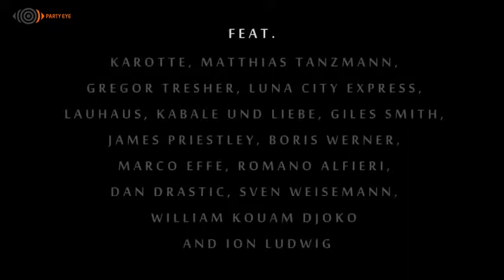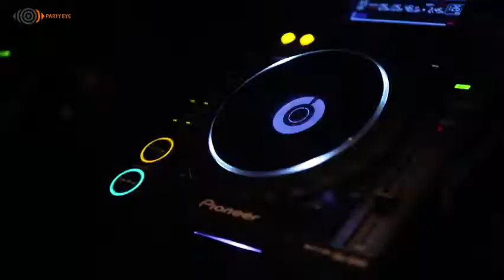studio 80 24hours party people promo